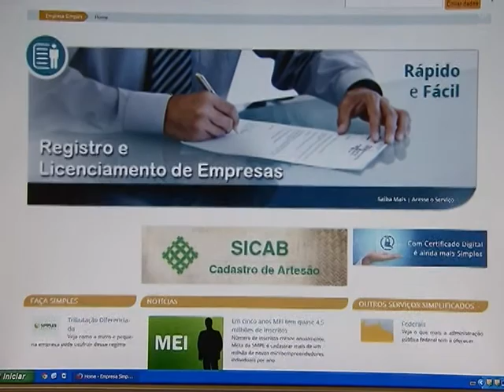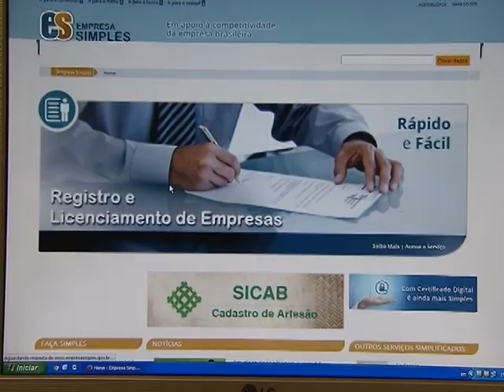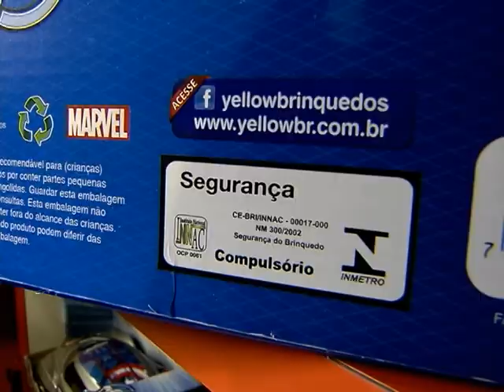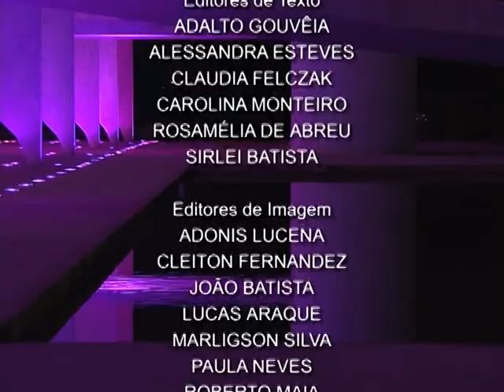Jornal NBR NOTÍCIAS na íntegra - 8 de outubro